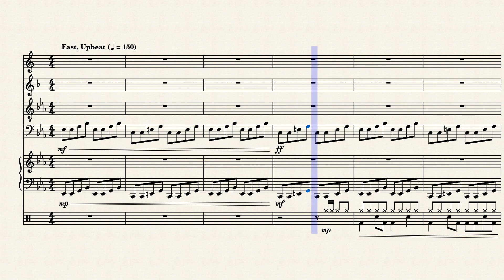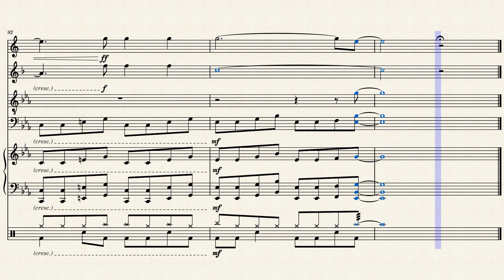Green Green Dress Form Tick Tick Boom | Swing Band Sheet Music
Green Green Dress by Jonathon Larson from "Tick, Tick... BOOM!" arranged for swing band (in order of score: alto saxophone, Bb trumpet, electric guitar, electric bass, piano, drum set). I hope you enjoy it!